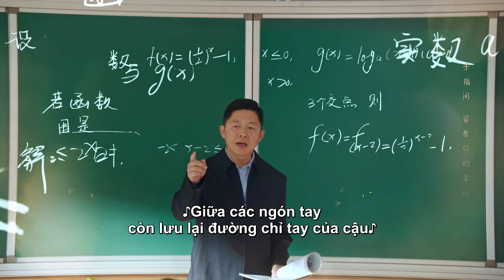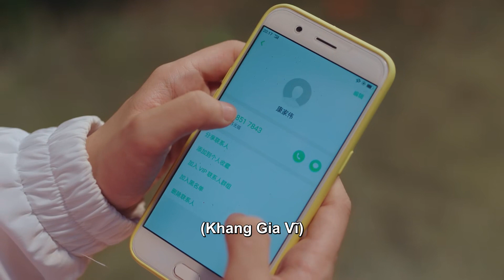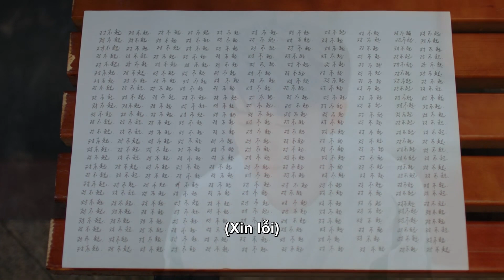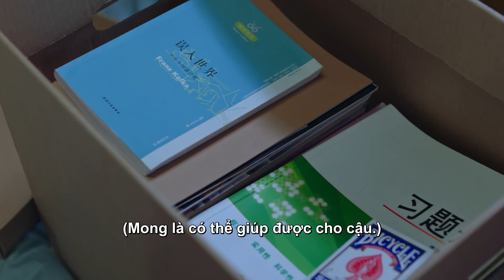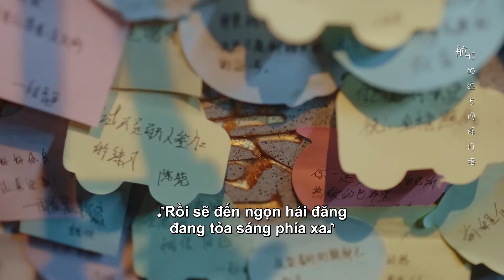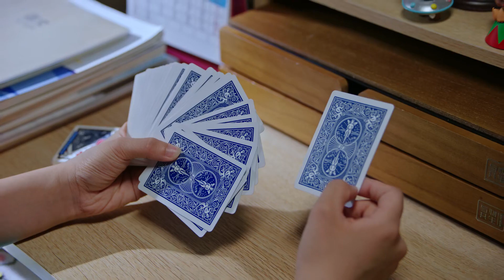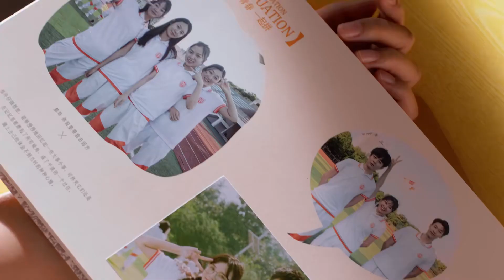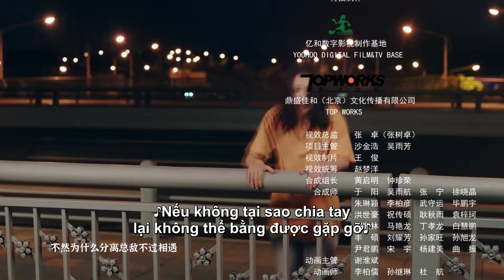Phim Thanh Xuân Vườn Trường | Chàng Trai Calorie Của Tôi Tập 29 (Vietsub) | Trạch Tử Lộ & Đại Lộ Oa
Câu chuyện về tình cảm quý mến lẫn nhau, cùng giúp nhau tiến bộ của một nhóm học sinh cấp 3. Ở bên nhau, họ được khóc được cười thỏa thích, được la to hét lớn, được phóng khoáng xông pha với tuổi trẻ độc nhất vô nhị của mình, hiểu được thế nào mới thật sự là thích, không phải sự ngưỡng mộ dành cho thần tượng, không phải ước mơ xa xôi mà là khi hai linh hồn thú vị hoà quyện, là cuộc gặp gỡ giữa sao Hỏa và Trái Đất.